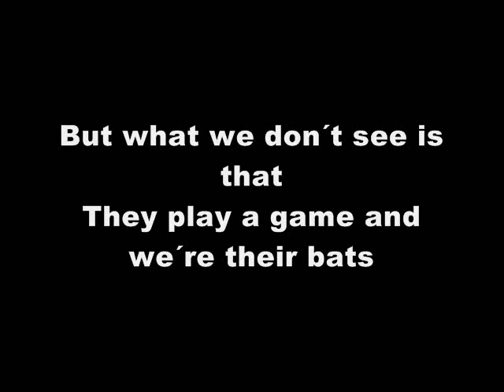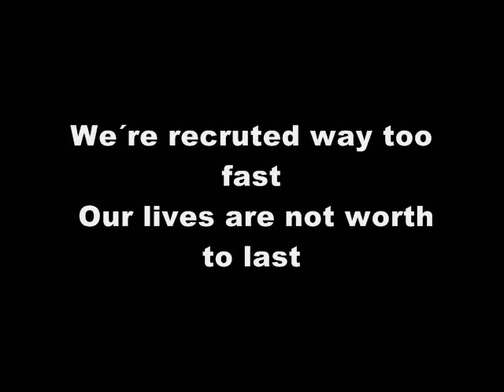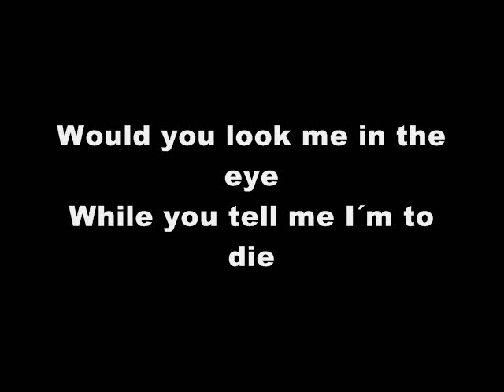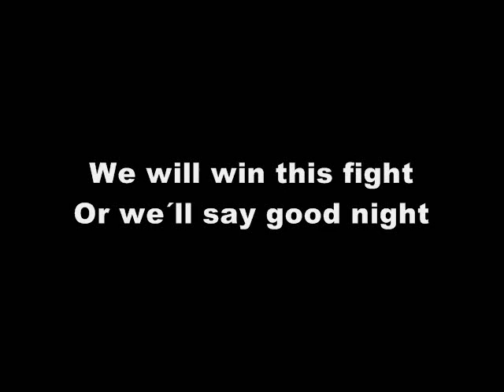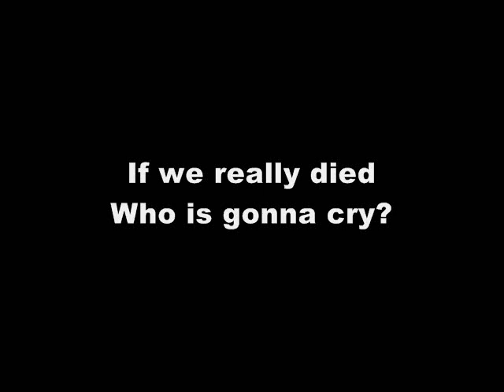iucundus - Black Soldier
iucundus playing Black Soldier

Guitar&Vocals: Thomas Engel
Leadguitar: Markus O'Neill
Drums: Stefan Weber
Bass: Christoph Sperat